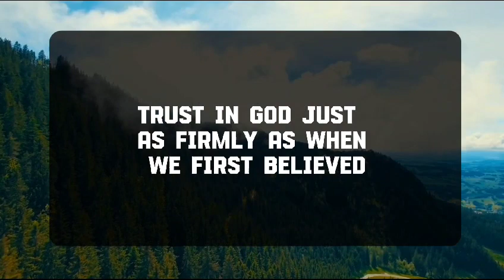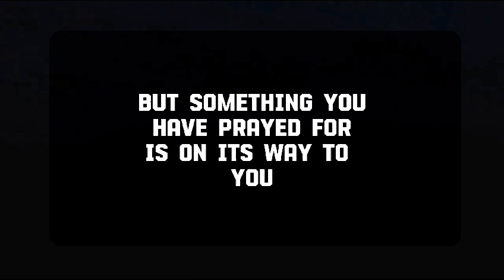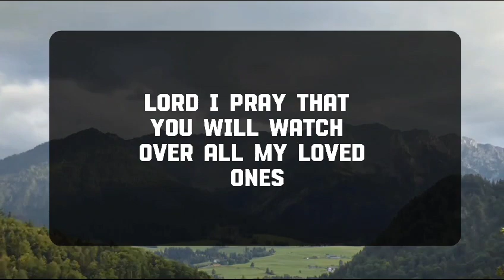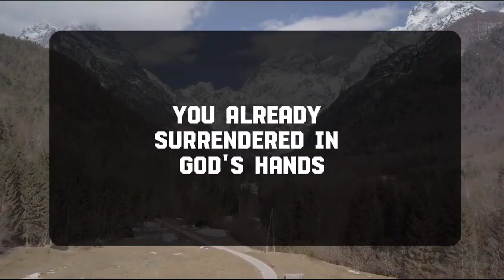Angel message: You are never alone. You are eternally .. 💌 God message || Universe message